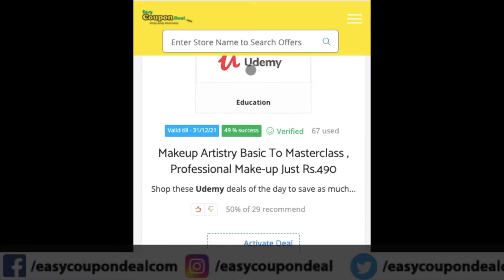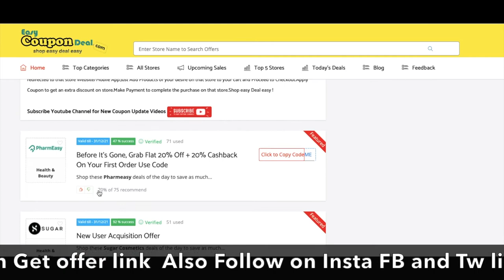✅ Udemy Coupon Code | How to get Udemy Coupons ? | Udemy Promo Code | 100% free course